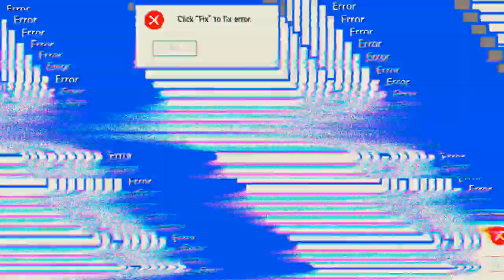Creative Modus 'Free Fire'